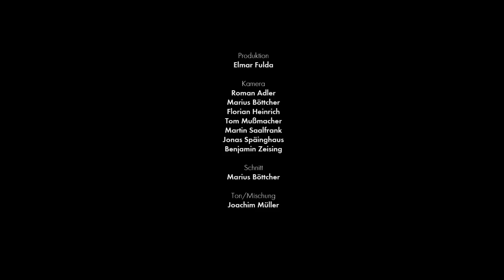Marek Janowski talks about Richard Strauss and Richard Wagner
Marek Janowski talks about Richard Strauss, Richard Wagner and his experience in conducting the Symphony Orchestra of the University of Music FRANZ LISZT Weimar. In January 2013, he performed "Don Quixote" (Strauss) and parts of "Twilight of the Gods" (Wagner) with students of the University of Music FRANZ LISZT Weimar.